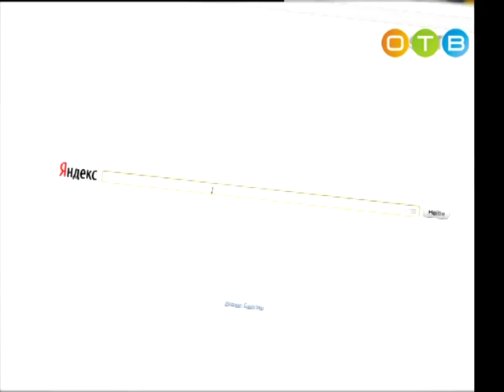Разберёмся 31 08 2016